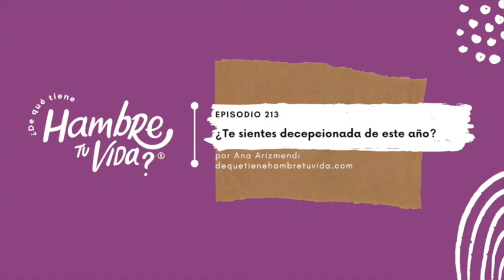E213- ¿Te sientes decepcionada de este año?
¿Te sientes decepcionada de este año?

En este episodio explico las 3 raíces de la decepción y cómo gestionar esta emoción para transformarla en un trampolín de crecimiento.

E152 – Cómo hacer lo que no te gusta sin que te pese